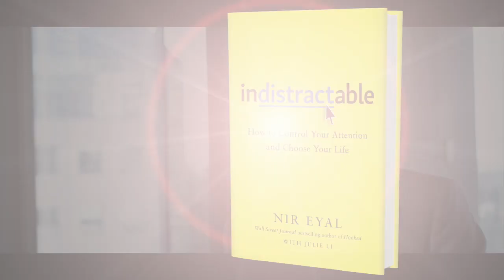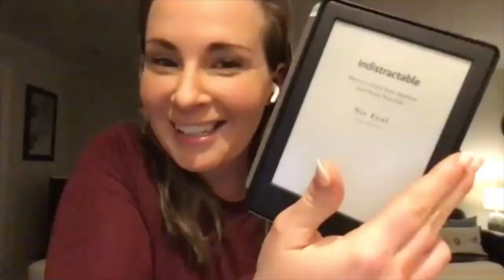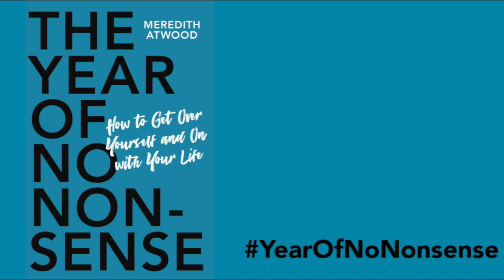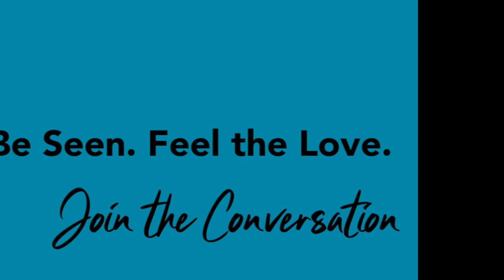Nir Eyal on the Daily Community Meetup with Meredith Atwood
During the Coronavirus TogetherAtHome, Meredith Atwood is hosting DAILY and FREE Online Community Meetups via Zoom.

A GATHERING for those who want a dose of
humor, inspiration, guidance, direction and reality
in this current crazy time we are living in.

Current Schedule:
MON-FRI 9am PDT / 12pm EDT
SAT and SUN 5pm PDT/8pm EDT

SEE.
BE SEEN.

Let’s band together and be a support for each other.

We will join on Zoom.

Replays are posted (some video) and all audio at "The Same 24 Hours Podcast." You can download and listen in your favorite podcast app by going

I encourage everyone to join with video ON,
SO we can SEE each other and solidify the fact that we are NOT ALONE during this time.